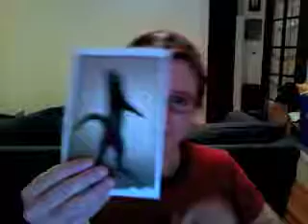I got...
a job, Halloween gifts, and ... um.  to tell you how pretty I am?  Hmm, something else... TO TELL YOU ABOUT GOING TO ORLANDO FOR THE HALLOWEEN PARTY!

Yah, that maybe.